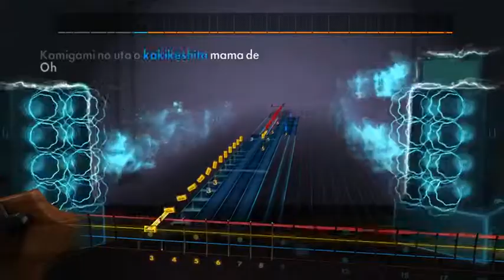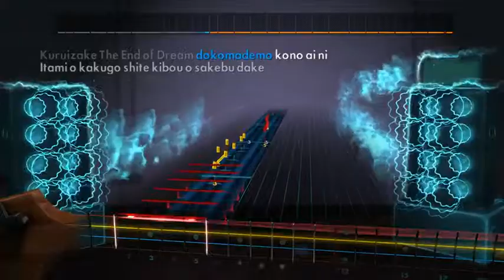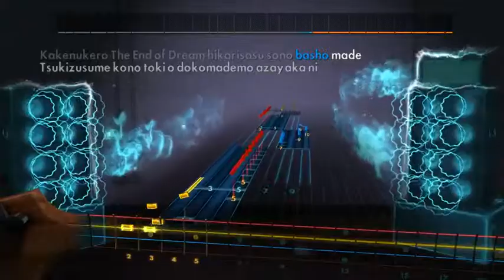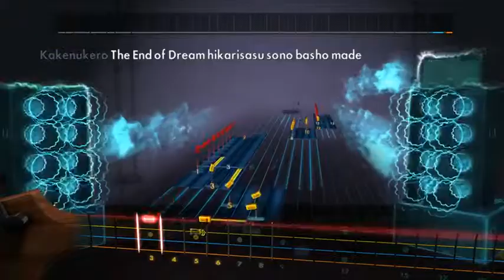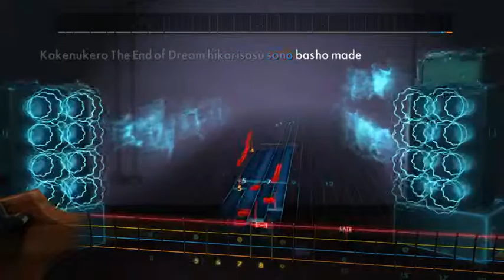rocksmith luna sea - the end of the dream(bass)